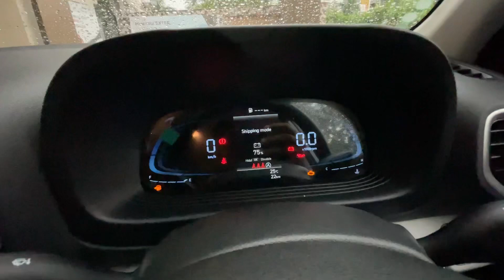New Venue S Model Features & Small Changes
New venue A model comes with new features like 8” touch screen and rear seat headrest adjustable because of its price and features it’s most selling model